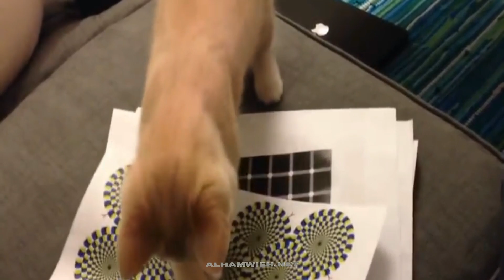Cute and funny cats collections 2022